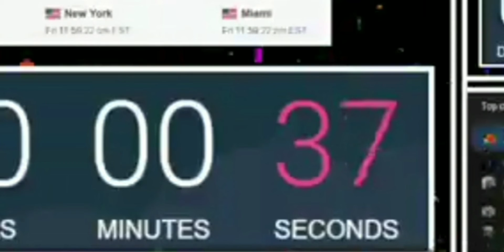COUNTDOWN FOR NEW YEARS (USA)